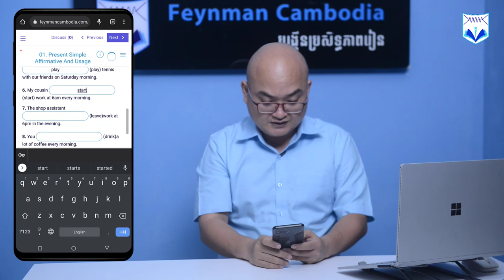Ep07 ចេះច្បាស់កាលទាំង 12 ក្នុងរយៈពេល 28 ថ្ងៃ ទាំងទម្រង់ Active និង Passive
ចេះច្បាស់កាលទាំង 12 ក្នុងរយៈពេល 28 ថ្ងៃ ទាំងទម្រង់ Active និង Passive

Video បង្ហាញពីការធ្វើលំហាត់ប្រចាំថ្ងៃជាមួយមេរៀនលើ App Feynman Cambodia

ចុច Like និង Share Page Feynman Cambodia ដើម្បីទទួលមេរៀន Free បន្ថែមទៀត!